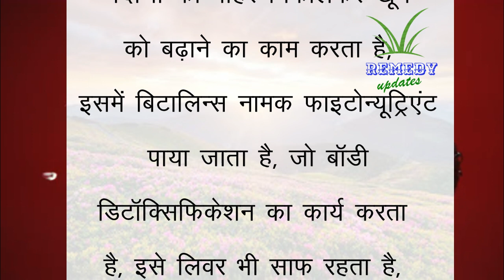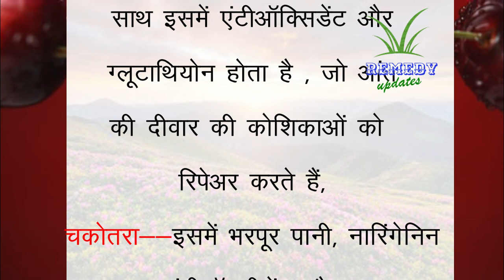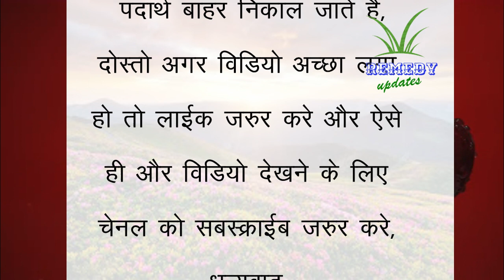शरीर में जमी गंदगी को निकालने के लिए कौनसे फल खाएं? I MOTIVATIONAL QUOTES IACHHE VICHAR I AYURVEDA I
शरीर में जमी गंदगी को निकालने के लिए कौनसे फल खाएं? I MOTIVATIONAL QUOTES IACHHE VICHAR I health tips i

suvichar, hindi kahaniyan, hindi kahani, moral stories,
kahaniyan, kahani, shikshaprad kahani, family story,
motivational story, inspirational story, hindi moral stories, manohar kahaniyan, suvichar,
motivationalstory, story in hindi

hania voice, hindi stories, hindi story, hindi kahani,
hindi kahaniyan, lessonable story, emotional story,
heart touching story, moral stories, moral story in hindi, short story, story time, best hindi story, best moral stories, hania voice

शिक्षाप्रद कहानियां, शादीशुदा लोगों के लिए एक बड़ी सीख, Hindi Kahaniyan, Parivarik Kahaniyan, Family Kahani,
moral stories, shikshaprad Kahaniyan, sas bahu ki kahaniyan, kahaniyan, sas bahu kahani, hindi stories,Family Kahani Video, kahani video, emotional story,
kahani kahani, motivational stories, kahani, sad story,
stories, sas Bahu ki stories, Sky Kahaniyan